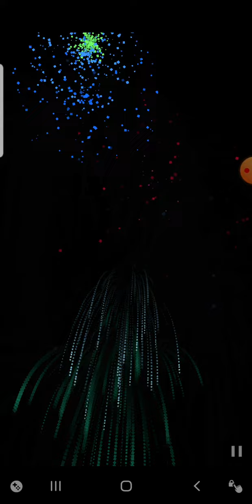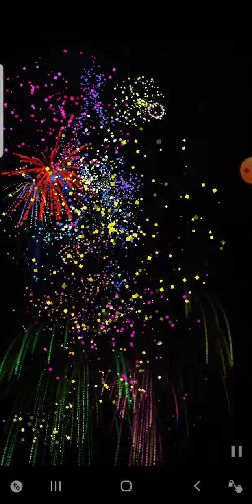sensory fireworks app